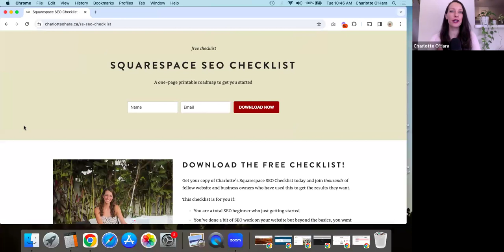Is Squarespace SEO the only way I market my online business? | ONLINE MARKETING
IS SQUARESPACE SEO THE ONLY MARKETING STRATEGY I USE FOR MY ONLINE BUSINESS? (Read the blog post):

Hello SEOs, welcome to today's video where we're talking all about online marketing strategies for my online business... in other words, do I do anything other than Squarespace SEO? Or, am I a one trick pony who relies only on Squarespace SEO to market my business online? Click play to find out!

Time Stamps:
0:00 Intro & why this is important
1:07 Squarespace SEO Checklist
1:52 Squarespace SEO
4:12 Strategy 2
5:51 Strategy 3
8:02 Strategy 4
10:22 What I DON'T DO
12:34 Outro & final thoughts

Sit back, relax, open your own Squarespace website to follow along with me, and hit play whenever you're ready! I'm so excited to teach you more about the wonderful world of Squarespace SEO!

-Charlotte